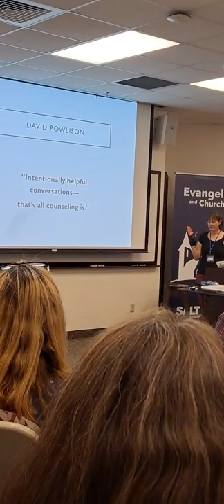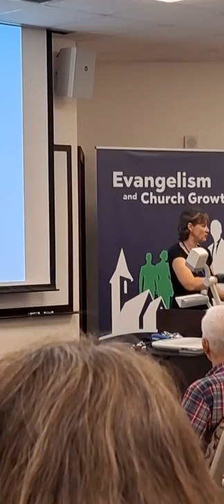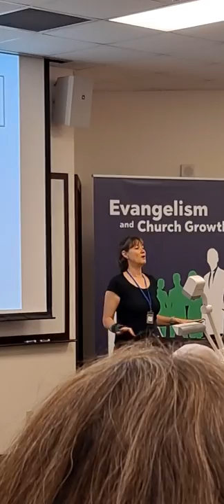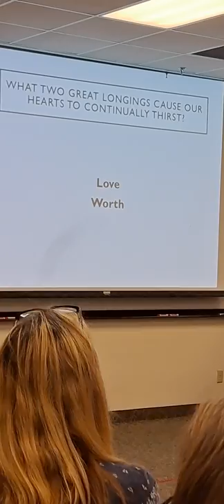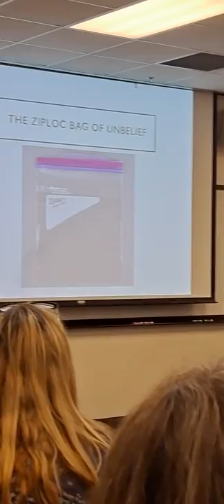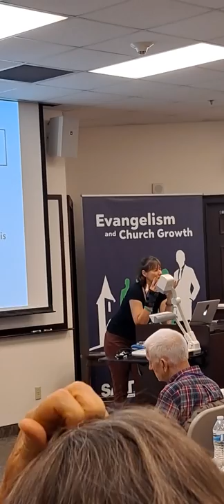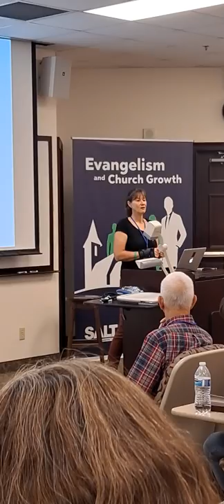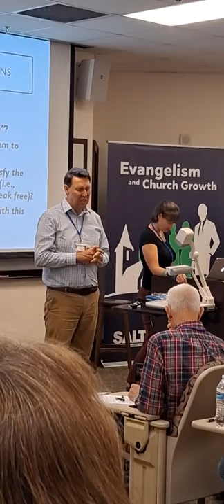SALT Day 3 Dr Nicole Parker It's All About the Heart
Dr. Nicole Parker shares very insightful principles and illustrations with humor about how to reach people's hearts with the gospel!